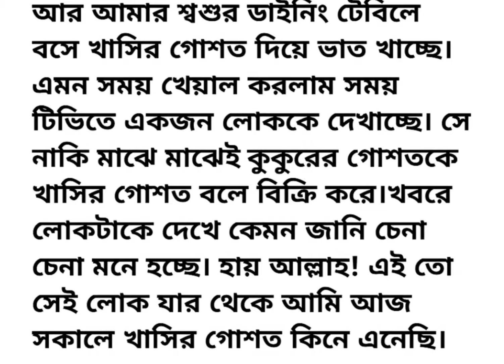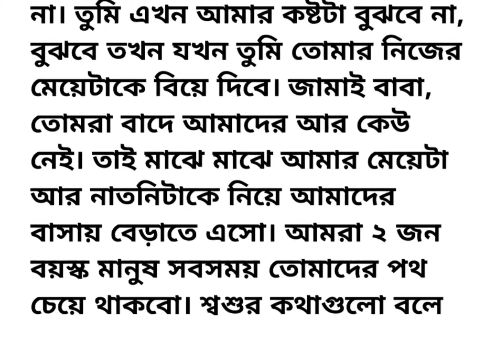বাবা মার একমাত্র মেয়েকে বিয়ে করেছি, ভেবেছিলাম একমাত্র মেয়েকে বিয়ে করলে জামাই আদর পাবো আর সাথে